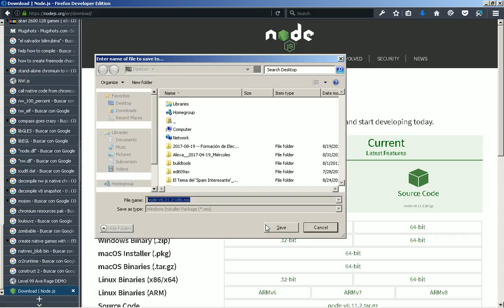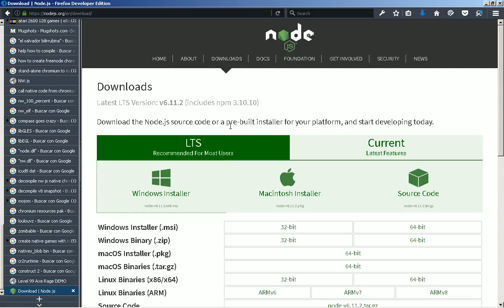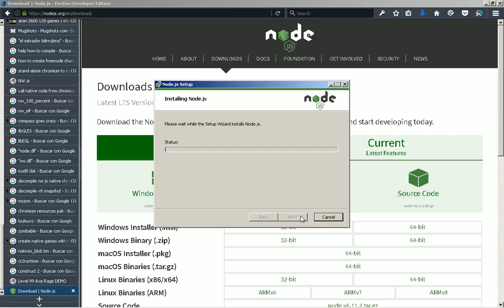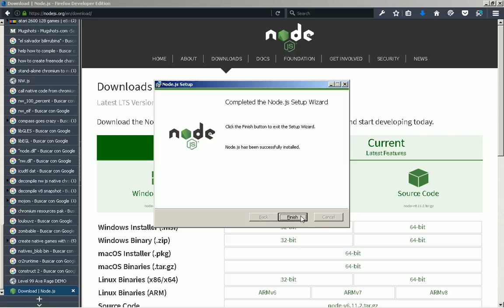2017-08-31 -- Install Node.js in Windows 7